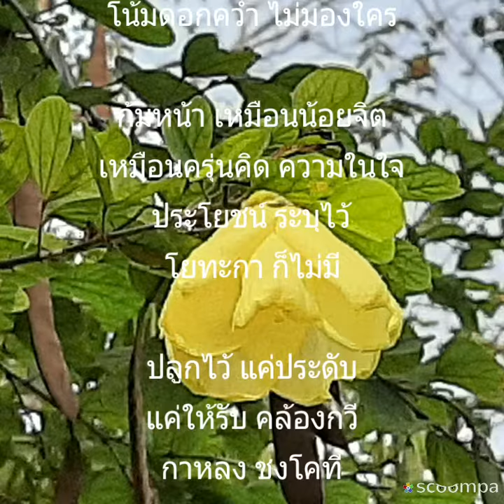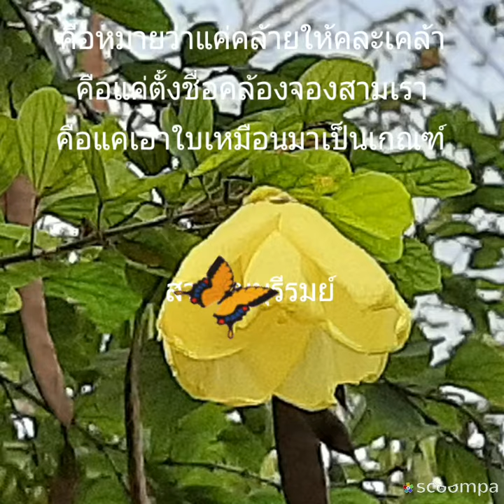ดอกโยทะกา